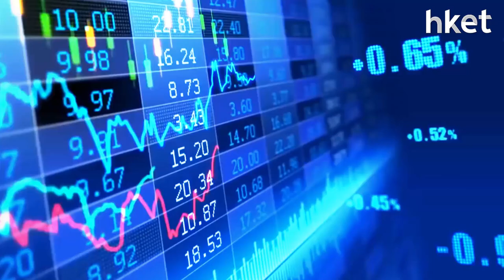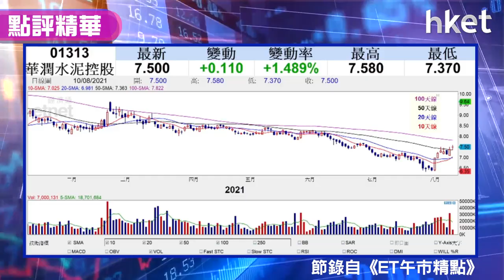【潛力股精選】張智威：華潤水泥（01313）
鄭州水災，預料災後重建工程會增長對水泥需求，信誠證券聯席董事張智威建議投資者可留意華潤水泥（01313）。想知了解華潤水泥值得投資之處，立即點擊收聽或收看。（開聲聽↓）

股票：華潤水泥（01313）
點評：市盈率低、周息率逾8厘、業務增長動力勁
推介人：張智威－信誠證券聯席董事
節錄至《ET午市精點》

Time code
00:00 - 港股早市市況速報
00:35 - 港股市況分析　恒生指數走勢預測02:18 - 股票分析：舜宇光學（02382）股價前景如何
04:48 - 股票分析：瑞聲科技（02018）股價前景如何
07:01 - 官媒批電商活動現過度包裝現象　劍指紙業股
09:37 - 股票分析：恒大系股價前景如何?
11:43 - 股票推介：華潤水泥（01313）
13:20 - 港股早市收市速報